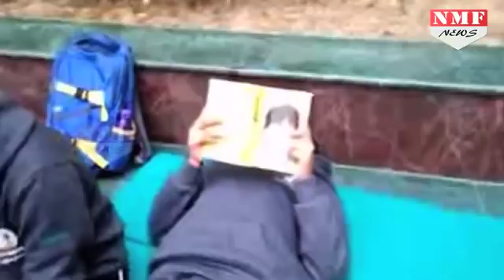School के Ragging की ये Slap वाली Video देख चीख निकल जाएगी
In a video that emerged on social networking sites on Thursday, a student of Pathways School in Noida is seen getting slapped by another student. The school authorities claim that they have taken action and the incident was not of bullying but ‘consensual peer slap bet’. The video, in which four students, including the victim, can be seen, has drawn severe criticism from various quarters. “Every school should keep vigil over the activities of children in school. Security should be enhanced in secluded areas,” said Neeti Srivastva, a parent.

जिस स्कूल में बच्चों के हाथ में किताब थमा भविष्य की परिकल्पना के पन्नों को पलटा जाता है.. जिस स्कूल में बच्चों के सर्वागिंक विकास की बात की जाती हो उस स्कूल में रैगिंग के नाम पर बच्चे के गाल में झन्नाटेदार तमाचा जड़ दिया जाए की उसकी सुनने की झमता ही कम हो जाए तो फिर सरकार के रैगिंग पर सख्त होने से लेकर स्कूल तक की व्यवस्था पर एक बड़ा सवाल उठता है...